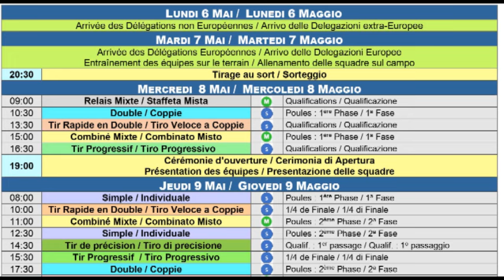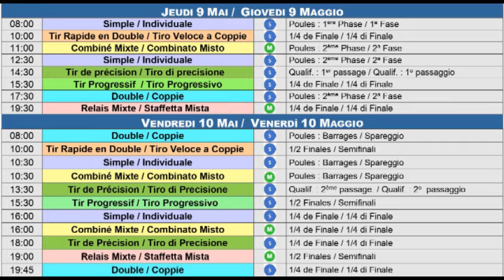Bocce : Programma Mondiali Maschile e Misti - S. Vulbas (Francia) - 6/11 Maggio 2024